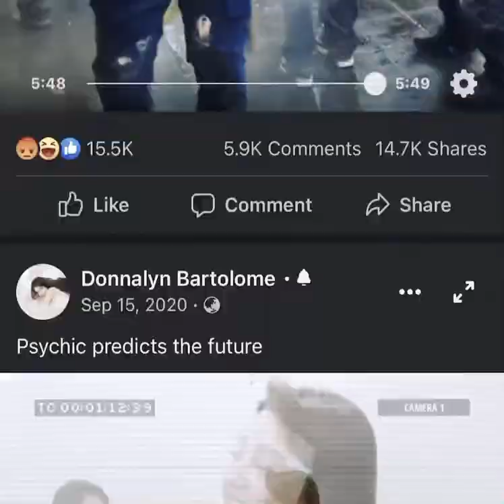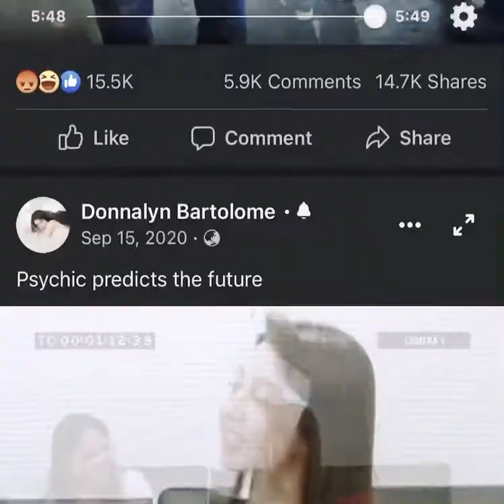TRUMP SUPPORTERS|PROUD BOYS TURN AGAINST POLICE AFTER BEING ORDERED TO DISPERSE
'This is for walking on us today' — Trump supporters and members of the Proud Boys turned against police officers in Salem, OR after they were told to disperse at an anti-lockdown rally